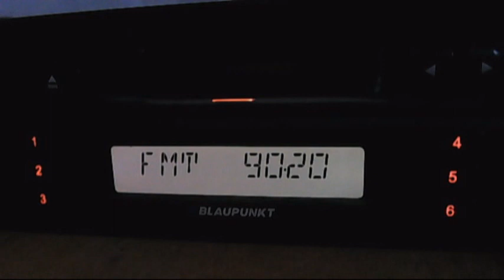realitatea fm down 19:24